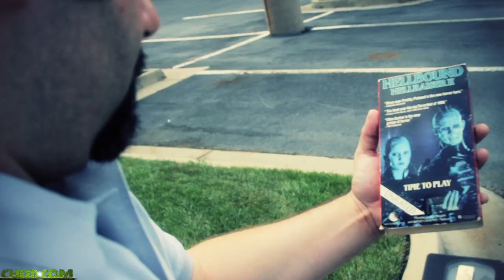CHUD.com Friday WrapUp - August 12, 2011 (30 Minutes Or Less, Final Destination 5)